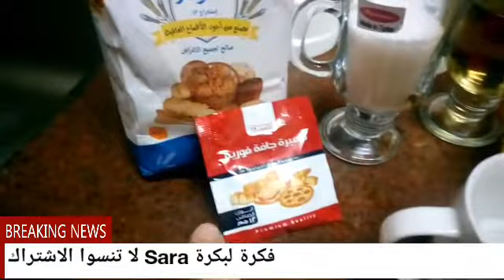تعالوا شوفوا طريقتى فى عمل\\ قرص طرية هشة باليانسون والشمر تجنن امممممم